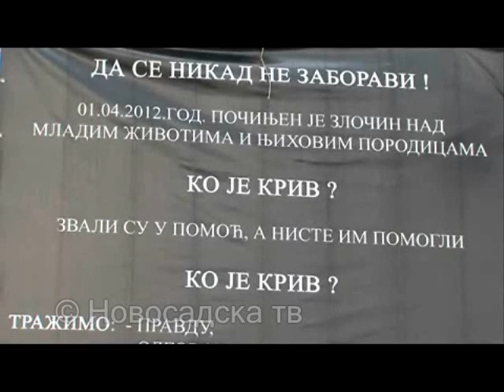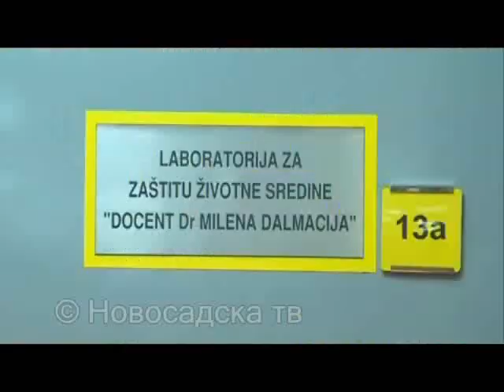Secanje na nastradale u Kontrastu